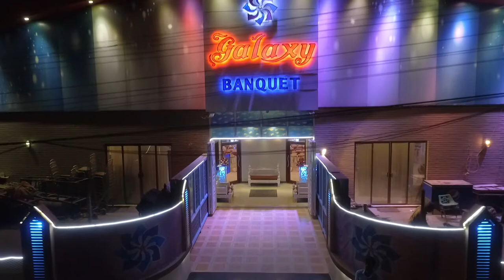galaxy banquete sakhi hassan nazimabad karachi without edit footage